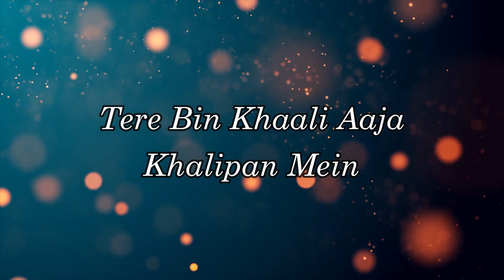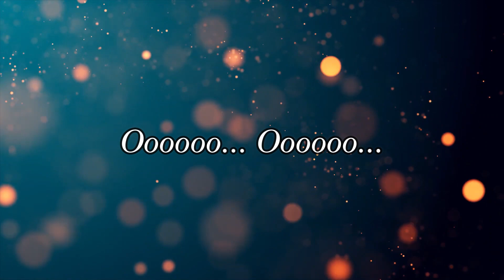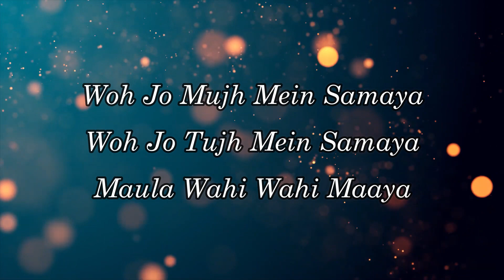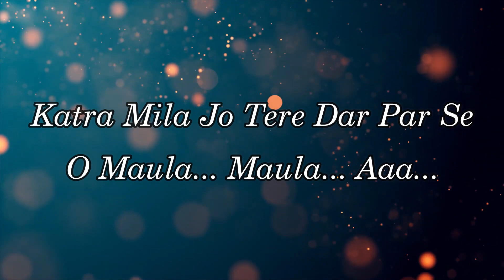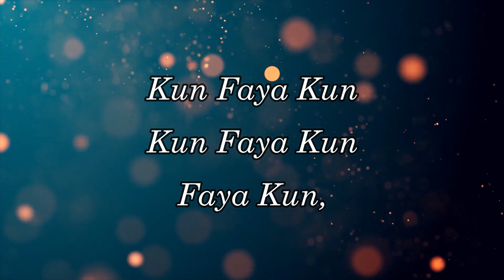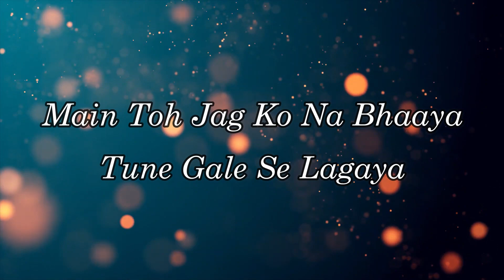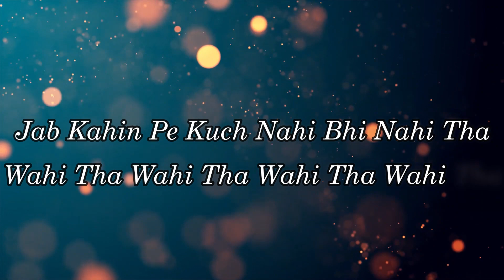Kun Faya Kun (Lyrical Video) | Rockstar | Ranbir Kapoor | A.R. Rahman, Javed Ali, Mohit Chauhan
🎵  A.R. Rahman - Kun Faya Kun   (Lyrics)

Comment  LyricAdda if you see this 👀